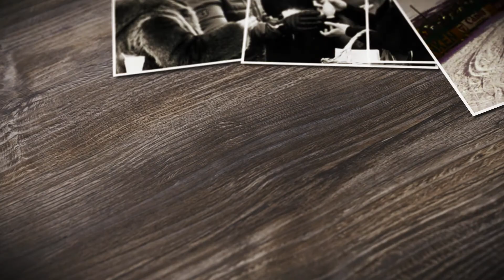Velkommen til NM på ski på Røros, 29. januar - 1. februar 2015!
Vi ønsker utøvere, støtteapparat, publikum og presse hjertelig velkommen til vinterens ski-NM på Røros! Vi skal gjøre det vi kan for at arrangementet skal bli en opplevelse for livet for alle involverte!